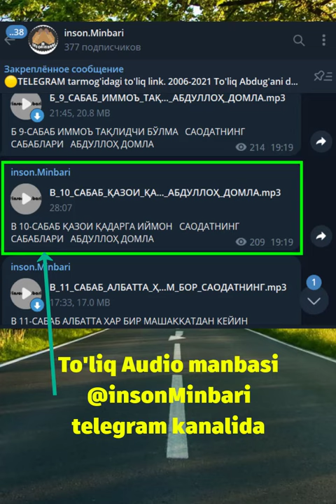Agar shunday e'tiqod qalbingga o'rnashsa..